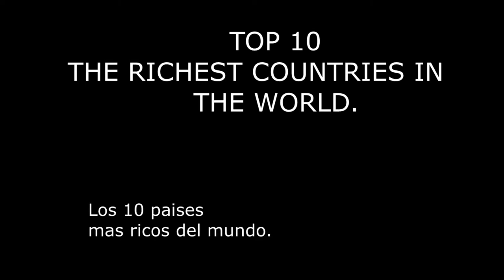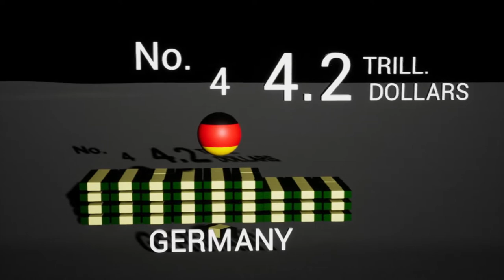LOS 10 PAISES MAS RICOS DEL MUNDO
EL INTERESANTE LISTADO DE LOS PAISES MAS RICOS DEL MUNDO, DESCUBRE SI TU PAIS ESTA EN EL.

Ve más de estos interesantes listados en